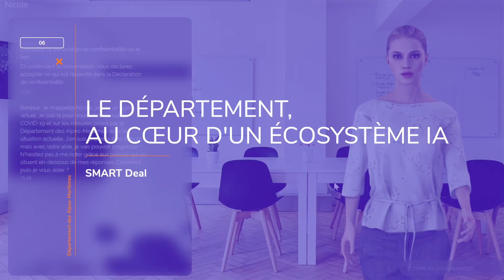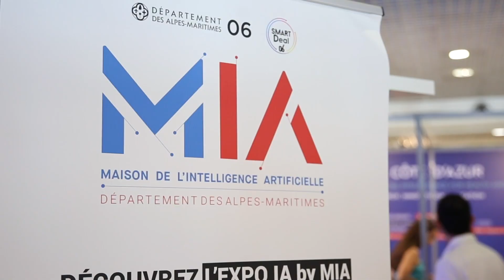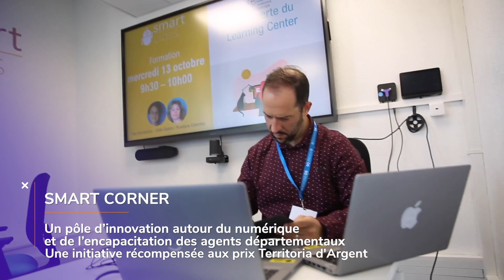Les Alpes-Maritimes : Terre d’Intelligence Artificielle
Le World Artificial Intelligence Cannes Festival 2024 revient du 8 au 10 février au Palais des Festivals et des Congrès de Cannes.

L’occasion de revenir en images sur les grandes actions du Département, portées par le SMART Deal, en matière de numérique.